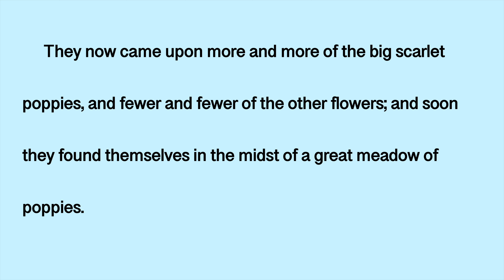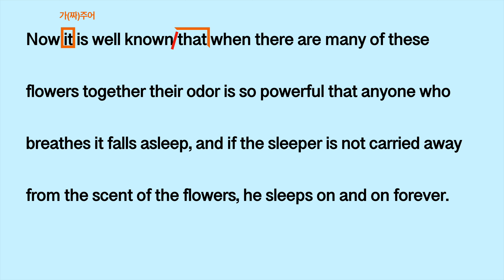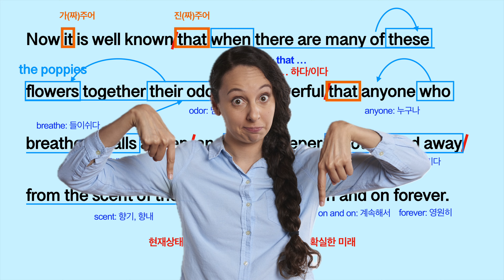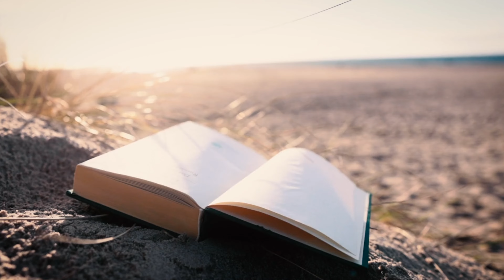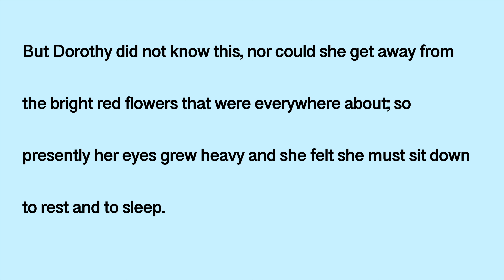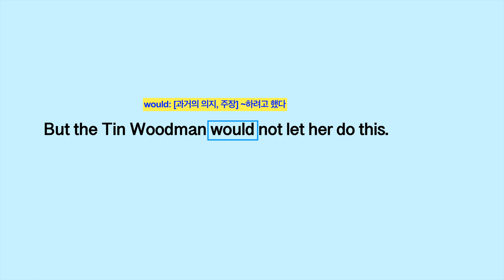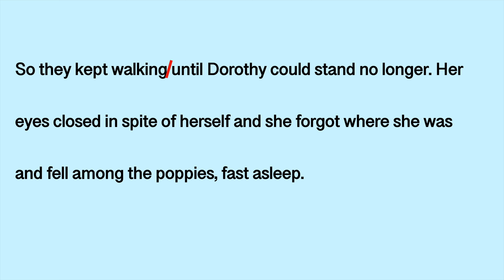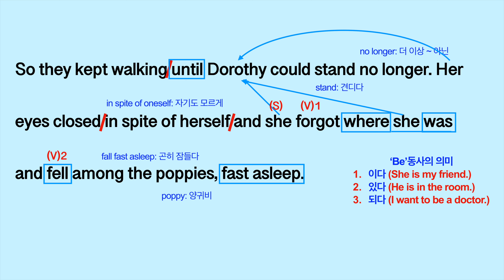[영어소설 영문독해] 오즈의 마법사 Chapter 8-8